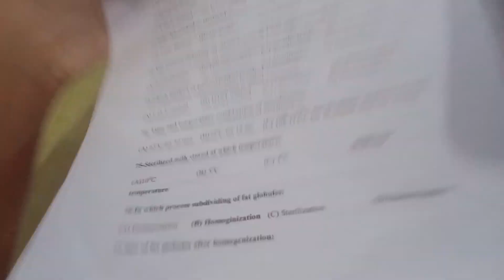VLOG -10😱😆||Spend the day with me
VLOG -10
Spend a day with me